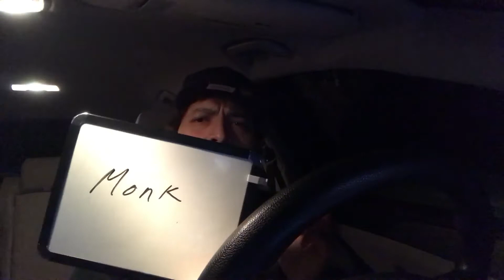Raul's SCHMOEDOWN Reaction - Erwin vs Machado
Check out Raul's latest schmoedown reaction!